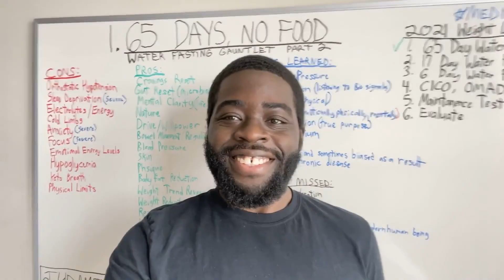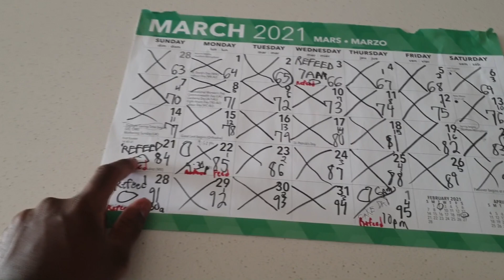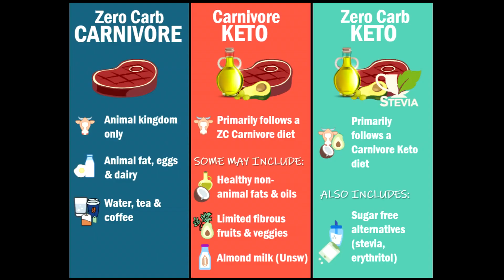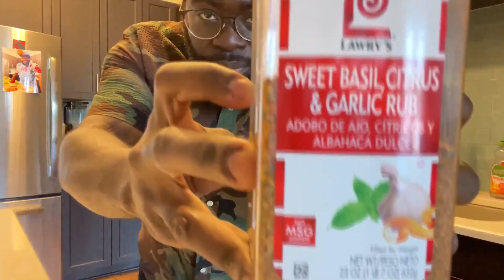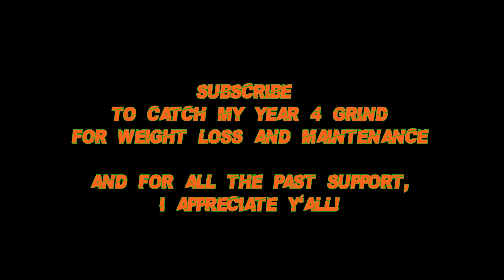2021 Weight Loss Successes - Motivational Mixtape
Weight Loss Season 3 was dope. I completed a 65 Day and 17 Day Water fast in the first 3 months of the year, then I tried the Carnivore Diet for first time throughout the summer. Here's a little motivation for the 2022 weight loss grind.

Health Tracking Devices I Use:
Blood Pressure Monitor
Smart Watch \ Sleep Tracker

Pill:
B-50 Complex

Liquid:
Apple Cider Vinegar
Vitamin D-3

Insightful Books On Weight Loss:
The Obesity Code
The Complete Guide To Fasting